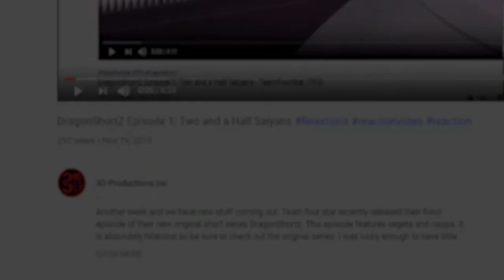Perfect Cell Vs. GT Baby Vegeta, Aku, Kermit Rap Battle | Axel Grave ReaXtion Reaction Video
A rap battle? Oh hell yeah you know I'm all about this. Gotta love Devil Artemis and Kermits Dope Rhymes.